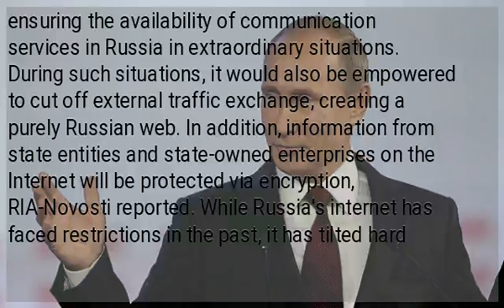Putin signs law to create an independent Russian internet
Moscow (CNN) —  Russia is one step closer to creating its own, independent internet—at least legally speaking. Russian President Vladimir Putin has signed into law new measures that would enable the creation of a national network, able to operate separately from the rest of the world, according to documents posted on a government portal on Wednesday. For now, the network remains largely theoretical though, with few practical details disclosed. In concept, the new law aims to protect Russia from foreign online restrictions by creating what the Kremlin calls a "sustainable, secure and fully functioning" local internet. The legislation takes effect in November, state news agency RIA-Novosti reported. According to a summary from RIA-Novosti, the law calls for the creation of a monitoring and a management center supervised by Roskomnadzor, Russia's telecoms agency. The state agency will be charged with ensuring the availability of communication services in Russia in extraordinary situations. During such situations, it would also be empowered to cut off external traffic exchange, creating a purely Russian web. In addition, information from state entities and state-owned enterprises on the Internet will be protected via encryption, RIA-Novosti reported. While Russia's internet has faced restrictions in the past, it has tilted hard in the direction of greater domestic censorship in recent years. Activists fear an independent Russian internet would involve the creation of a Chinese-style national firewall to monitor and censor content passing in and out of the country. The new law comes after Russian lawmakers advanced a package of legislation in March aimed at curtailing internet freedom allowing authorities to jail individuals for those who insult government officials online or spread fake news. Homegrown technologies have also come under pressure in Russia. Last year, encrypted messaging app Telegram was banned in the country, and an intense blocking campaign was launched against it as users attempted to bypass the restrictions. "...